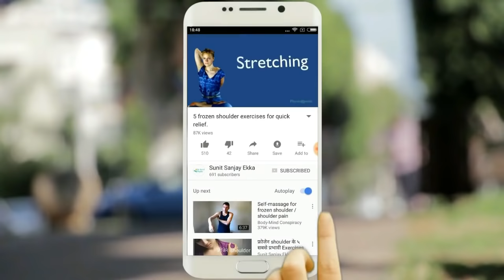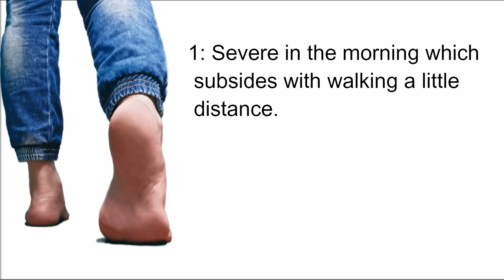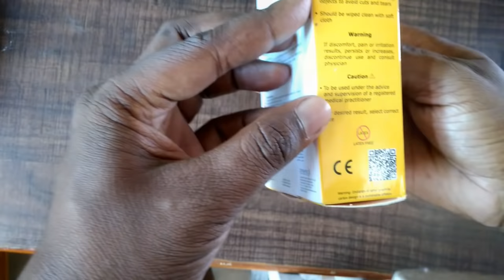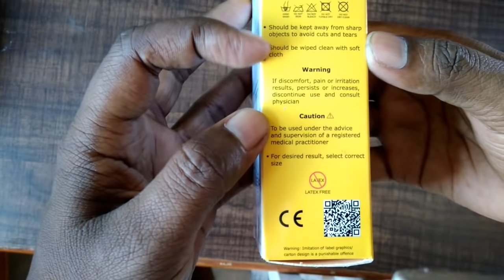एडी के दर्द का इलाज करें इस heel cup से| Heel pain treatment in hindi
Heel pain treatment in hindi: Plantar fasciitis is also known as a heel spur. It is painful heel condition that makes walking difficult. The most important clinical feature is morning pain. Though exercises and physiotherapy treatment are very important, use of silicon heel can greatly prevent its further damages and helps you through pain-free walking.

Below is the link of silicon heel pads I would recommend to my patients and viewer.
Happy Healing!!

Silicare /Dyna (Amazon)

You know! Plantar fasciitis is the number cause of HeelPain. Plantar fasciitis is also known as heel spur is a painful heel condition that makes walking difficult. The females are mostly affected.

Other tips for heel pain
1) Heel Pain Exercises: In addition to the tips in the video, it is very important to do heel exercises for the long term effect. Learn here the best exercises for heel pain
3) Silicone Heel Pad: Silicon heel pads are soft material to be used under the shoes. It will help you walk without pain and in the long term it will help to ease the pain. Watch the step-by-step method to use silicon heel pad
4) TENS unit: It is a small portable machine that works like a massager. It is very easy to learn and anyone can very easily use it at home.